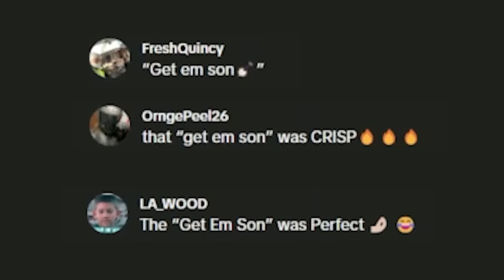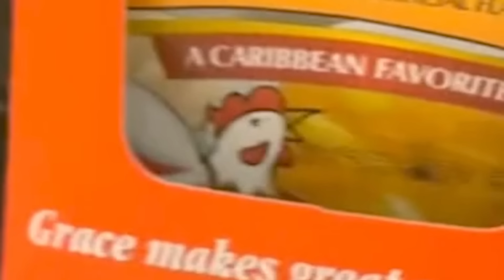99% of People Will Laugh at these TikToks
if you didn't laugh, i don't believe you

EDITED BY: @MediocreDyl